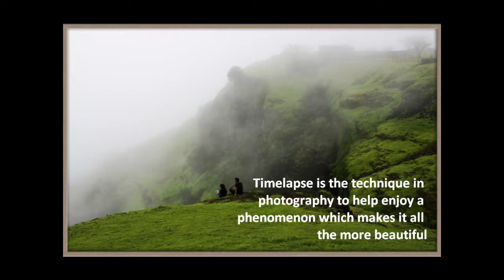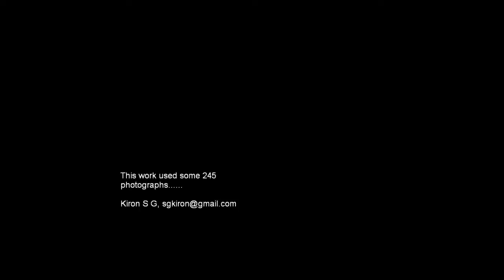First Time Lapse Effort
My fist effort in time-lapse photography - Kiron Sahadevan